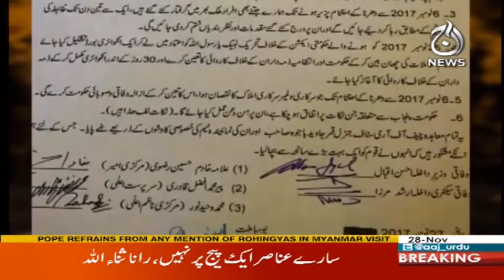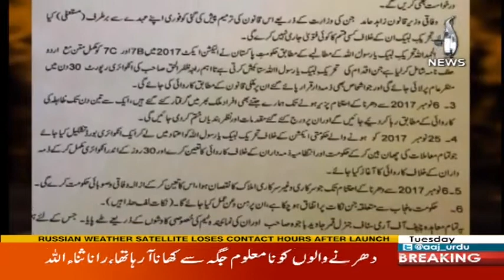Rana Sana Ullah Exclusive Interview On Spot Light 28 November 2017 | Aaj News